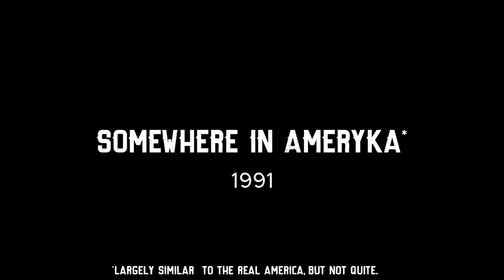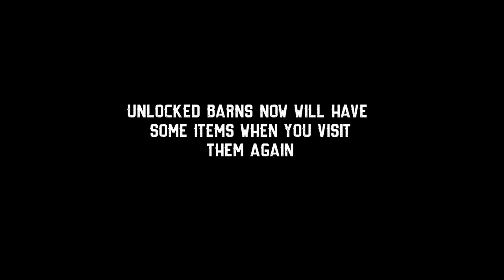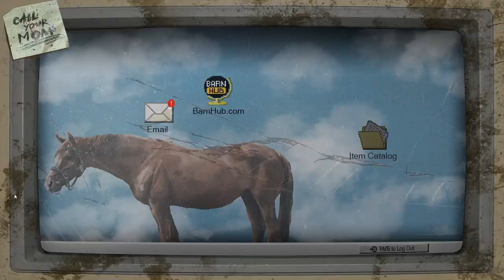Washing Squirrels In Barn Finders First Look